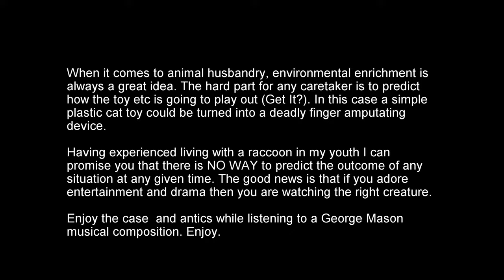EMERGENCY RACCOON CAT TOY CASE